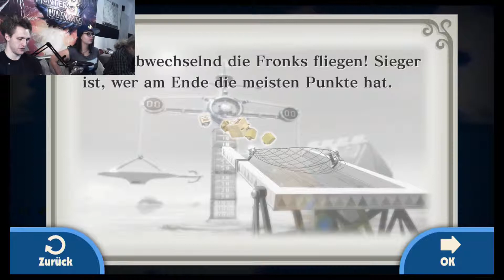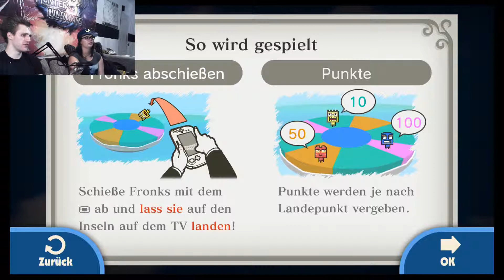Let's Crash: Game & Wario #3 (Islands)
Game:
~ Game & Wario
Platform:
~ WiiU
Mitspieler:
~ Black-Link
~ John the Goldfish
~ Red_Crabs